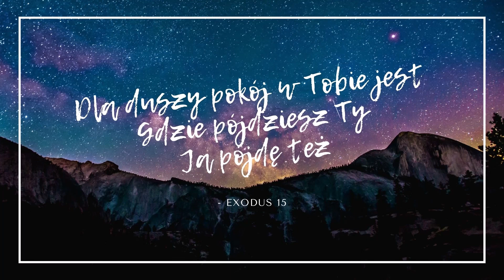Oceany - Exodus 15 (cover)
Wokal: Natalia Wójtowicz
             Anna Sidorowicz